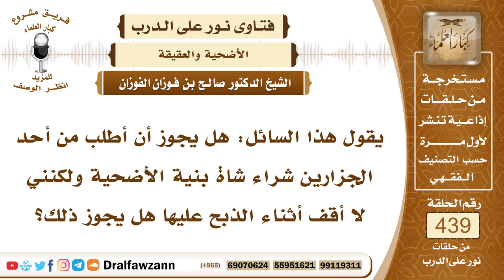6064- حكم توكيل شخص بشراء الأضحية وذبحها وعدم حضور الذبح - الشيخ صالح الفوزان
"6064- يقول هذا السائل: هل يجوز أن أطلب من أحد الجزارين شراء شاة بنية الأضحية ولكنني لا أقف أثناء الذبح عليها هل يجوز ذلك؟
الجواب: إذا اشتريتها بنية الأضحية ووكلت الجزار على أنه يذبحها ويوزعها على الوجه المطلوب فلا بأس بذلك إذا وكلته وكان ثقة ولكن الأفضل أنك تحضر ذبح أضحيتك بل الأفضل أن تذبحها بيدك كما فعل النبي ﷺ وكذلك الأفضل أن تأكل منها كما كان النبي ﷺ يأكل من أضحيته أن تأكل منها وتطعم أهل بيتك وتهدي لجيرانك وتتصدق على المحتاجين.
السيرة الذاتية:
للاشتراك في قناة الشيخ صالح الفوزان

14_ الشيخ محمد أمين الشنقيطي
يتيوب

15_سماحة المفتي عبد العزيز آل الشيخ
 يوتيوب

رئيس الفريق
لمشروع كبار العلماء